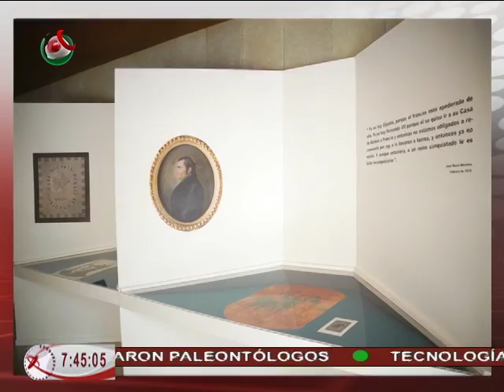10/12/15 Arte y cultura - Dalia Balp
Lo mejor del arte y la cultura con Dalia Balp en México al Día.
- La Compañía Nacional de Danza ofreció dos funciones gratuitas del ballet “El Cascanueces”, como regalo navideño a grupos vulnerables de la CDMX.
- Margo Glantz, primera mujer en recibir el Premio Iberoamericano de Narrativa Manuel Rojas.
- El escritor Alejandro Rembao obtuvo el Premio Bellas Artes de Testimonio Carlos Montemayor 2015.
- En el marco del bicentenario luctuoso de José María Morelos y Pavón, la galería de historia, del Museo del Caracol exhibe  "Morelos, cura, caudillo, mártir y héroe”.
- Seguidores de la saga "Star Wars" ya hacen fila para ver la cinta a una semana de su estreno.